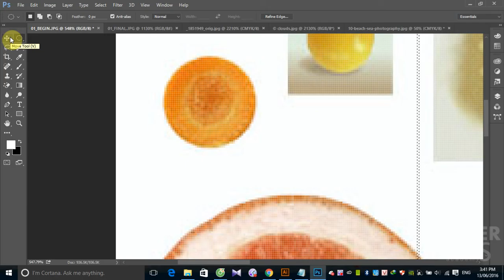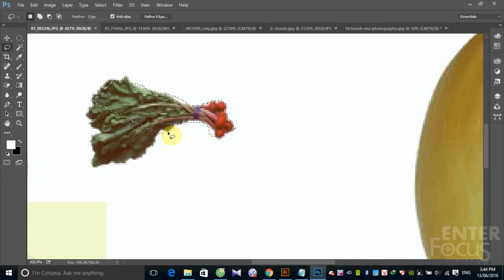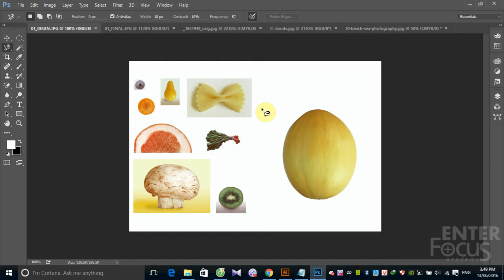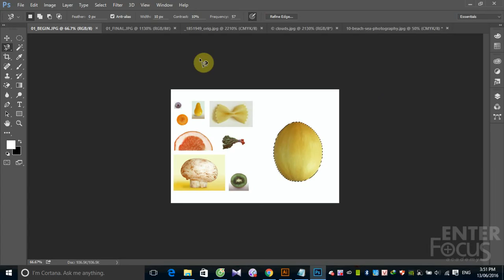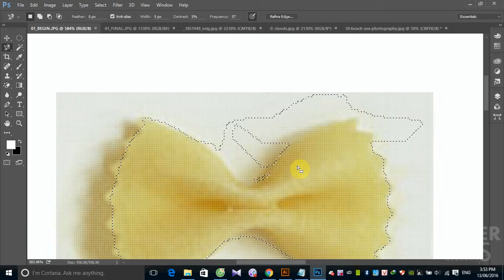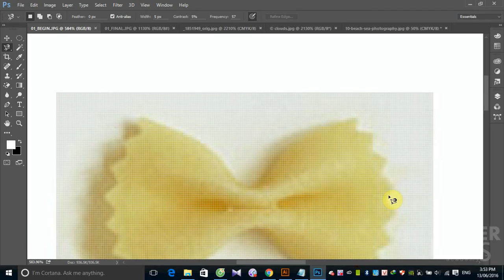Học Photoshop: B1 4 Tạo vùng chọn với nhóm công cụ Lasso